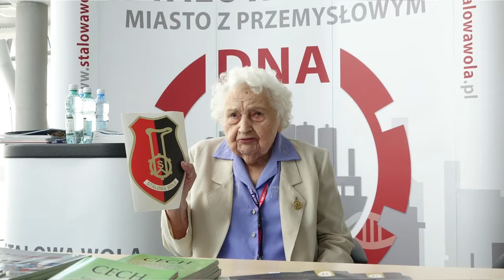O Stalowej Woli na Forum